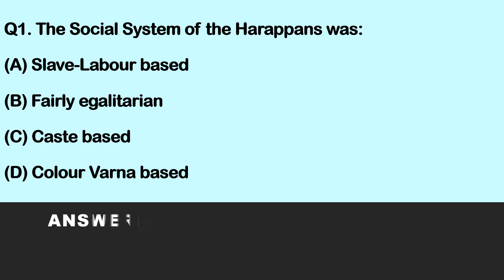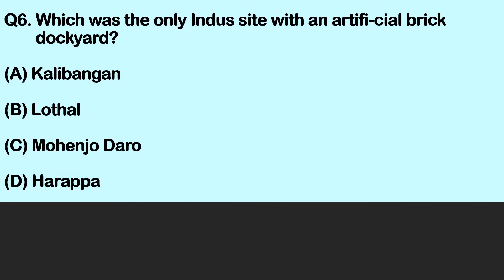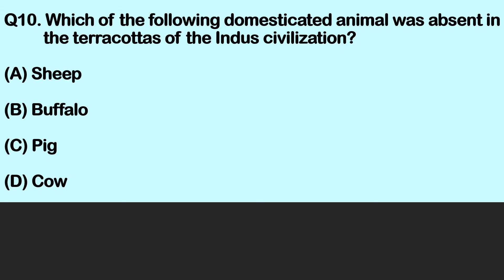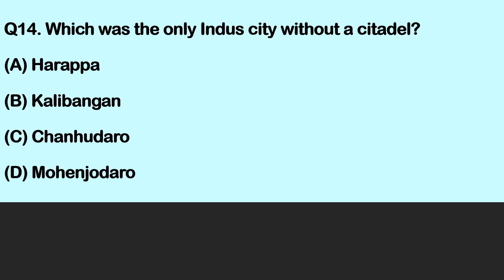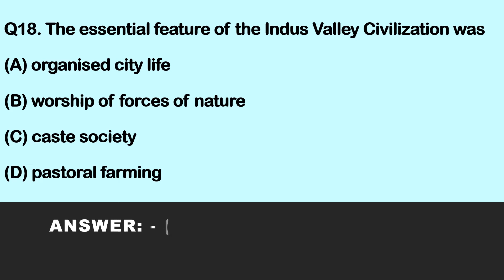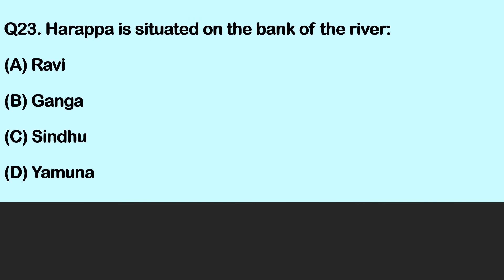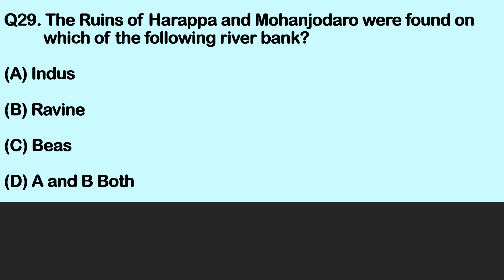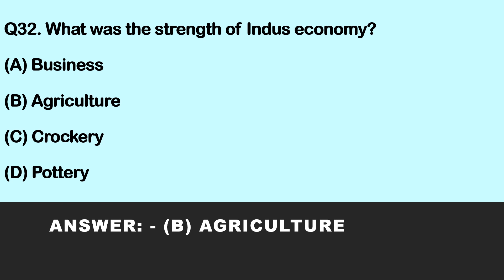Indus Valley Civilization Multiple Choice Questions | सिंधु घाटी सभ्यता बहुविकल्पीय प्रश्न